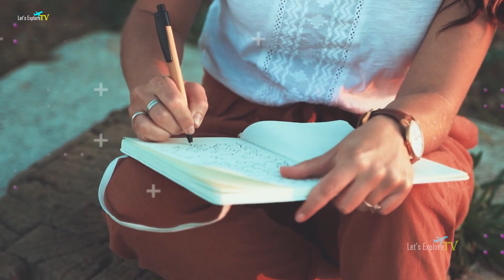कम्बोडिया के अनोखें रीती-रिवाज | Amazing Facts About Cambodia | Cambodia Best Tourist Places.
कम्बोडिया के अनोखें रीती-रिवाज | Amazing Facts About Combodia | Combodia Best Tourist Places.

*About This Video:

Luxury Travel Cambodia
Exclusive Cambodian Resorts
High-End Tours Cambodia
Premium Angkor Wat Experience
Luxury Accommodations Phnom Penh
Upscale Siem Reap Retreats
Private Guided Tours Cambodia
VIP Cultural Experiences
Fine Dining in Cambodia
Exclusive Cambodian Heritage Tours
Luxury River Cruises Mekong
Boutique Hotels Cambodia
Upscale Adventure Travel
Helicopter Tours Angkor Wat
Cambodia Luxury Getaways
VIP Temples of Angkor Access
Private Yacht Tours Cambodia
Five-Star Cambodia Resorts
High-End Khmer Cuisine
Premium Cambodia Safari Experiences